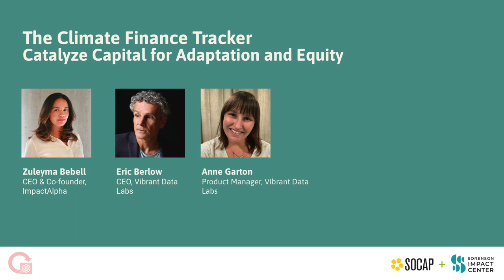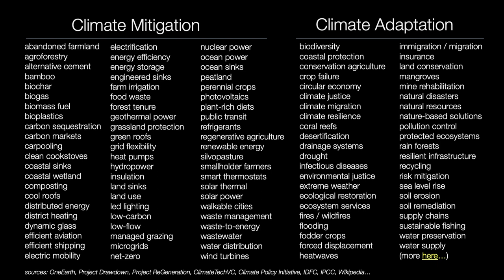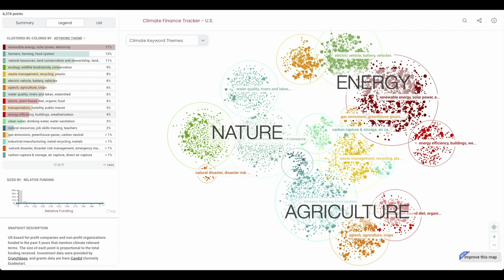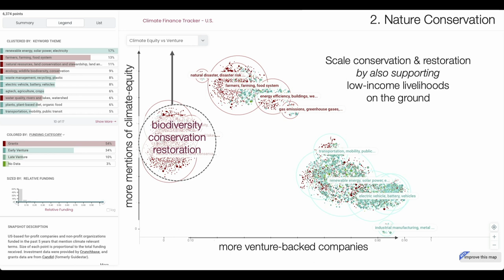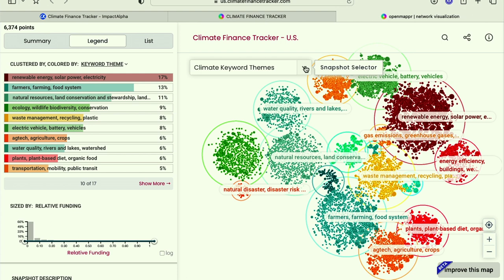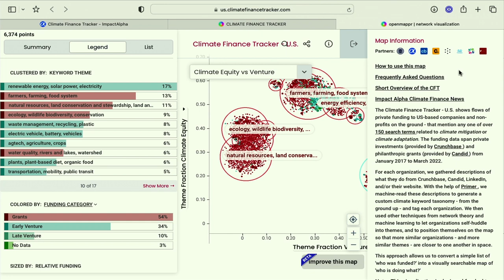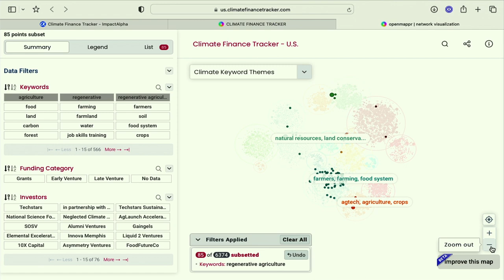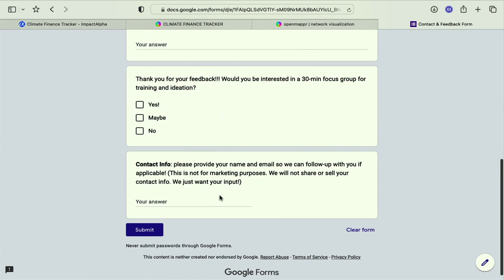SOCAP22 - The Climate Finance Tracker: Catalyze Capital for Adaptation and Equity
The climate crisis is an all hands on deck problem, and all the hands need to see what the others are doing. Explore the first publicly accessible and interactive Climate Finance Tracker that synthesizes approx. $200B of private investments and grants to over 6,000 U.S.-based companies and nonprofits funded in the past five years. Investors, donors and ecosystem-builders already are using the map to identify gaps, guide strategies, and find collaborators.

Speakers:

Zuleyma Bebell - CEO & Co-founder, ImpactAlpha
Eric Berlow - CEO, Vibrant Data Labs
Annee Garton - Product Manager, Vibrant Data Labs